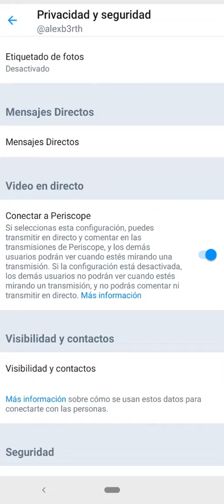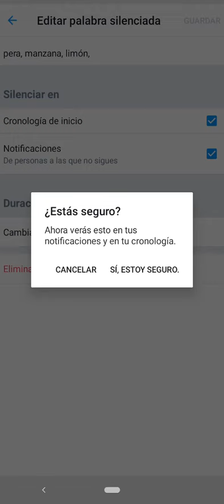COMO DESBLOQUEAR PALABRAS OFENSIVAS EN TWITTER EN CELULAR 2020 Fácil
En esta ocasión nuevo VÍDEO TUTORIAL en el cual DESBLOQUEAR PALABRAS OFENSIVAS EN TWITTER EN CELULAR